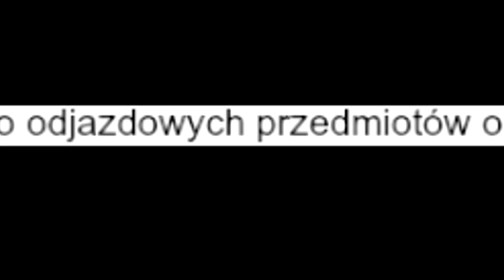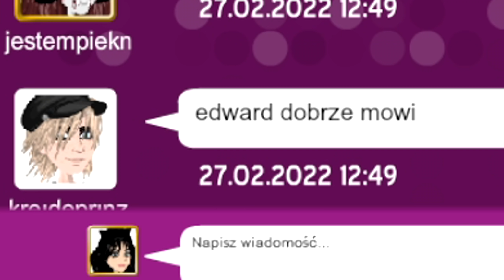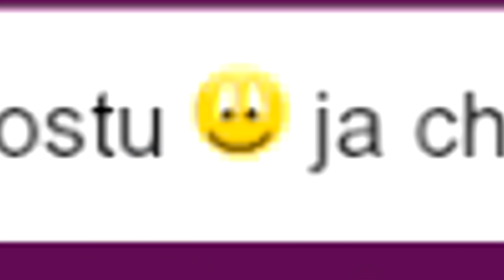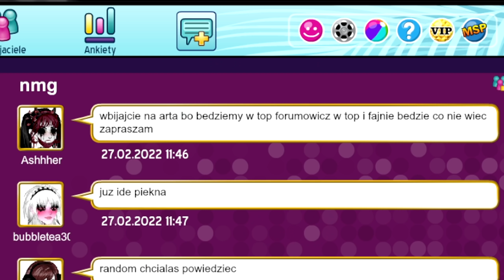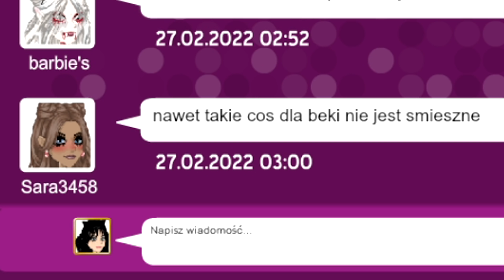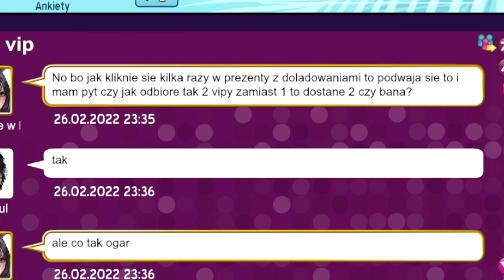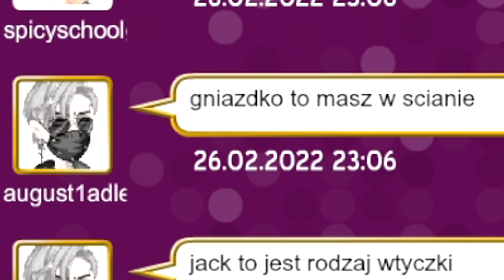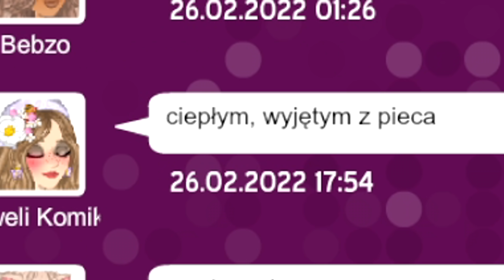BEKOWE POSTY NA FORUM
💯 𝙒𝙎𝙋𝙄𝙀𝙍𝘼𝙅 𝙈𝙉𝙄𝙀! 💯

SKRYTKA POCZTOWA:
Klaudia Lis
Skrytka pocztowa numer 56
Urząd Pocztowy Toruń 12
ul. Fałata 36
87-111 Toruń

⚡ ↪ 𝙒 𝘾𝙕𝙔𝙈 𝙋𝙍𝘼𝘾𝙐𝙅𝙀?

     ξˇ𝙈𝙊𝙉𝙏𝙐𝙅𝙀: Sony Vegas Pro 14
     ξˇ𝙈𝙄𝙉𝙄𝘼𝙏𝙐𝙍𝙆𝙄: Photoshop
     ξˇ𝙀𝙆𝙍𝘼𝙉: OBS
     ξˇ 𝙈𝙄𝙆𝙍𝙊𝙁𝙊𝙉: Novox nc-1